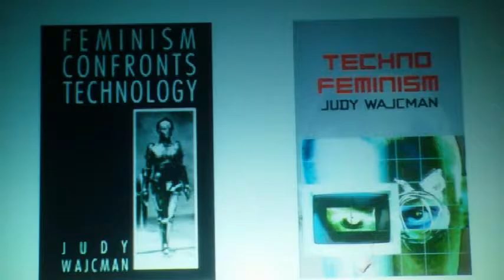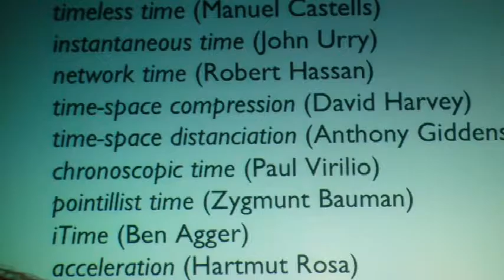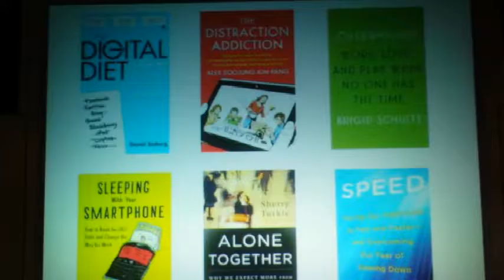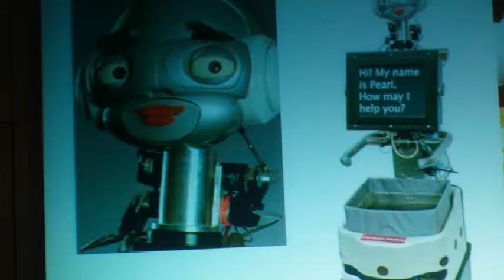Judy Wajcman - Keynote Speaker at IEEE Norbert Wiener 2016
Judy Wajcman is a Professor of Sociology at the London School of Economics and Political Science. She was formerly a Professor of Sociology in the Research School of Social Sciences, Australian National University.

She delivered a wonderful keynote talk at the IEEE Norbert Wiener Conference 2016 at the University of Melbourne. I was able to record about half of it on disk before my memory ran out.

Judy's talk was titled: "Automation, Robotics and the Promise of an Easier Life". Abstract was as follows: "Technologies are not neutral tools that emerge independently of the society that invents them. Rather, their design and use reflect as much as shape society. So what does the contemporary fascination with humanoid robots and automation more generally tell us about how our culture envisages the relationship between humans and machines?
This lecture will examine the ways in which robotics embody the desire to save valuable time by enabling us to complete tasks ever faster and more efficiently. They are supposed to make our lives easier. Yet we hear constant laments that we are pressed for time, and that the pace of everyday life is accelerating. How do we explain this conundrum? And why is it that machines designed for today’s service economy often resemble gender stereotypes? Perhaps we need a female Doctor Who to provoke a feminist reimagining of robotics, one that challenges the future on offer from the evangelists of Silicon Valley."